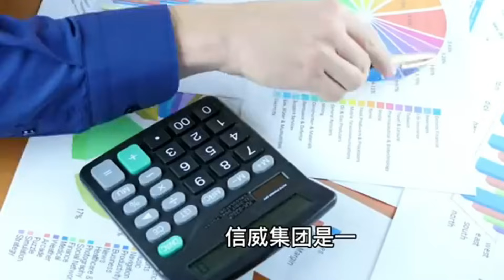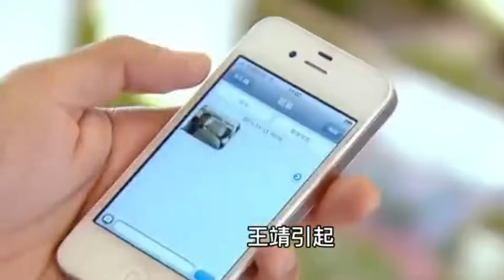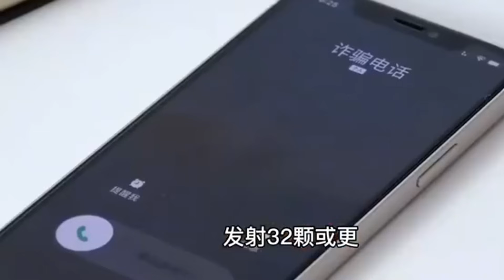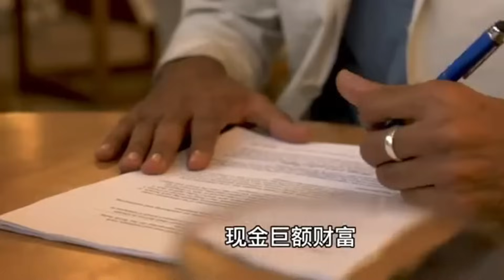大鹅才是世界混乱的根源||谁空手套白狼被乌方识破||躺平叔聊俄罗斯入侵乌克兰